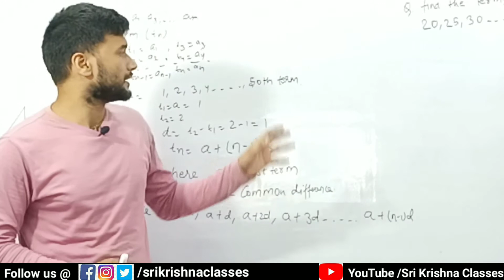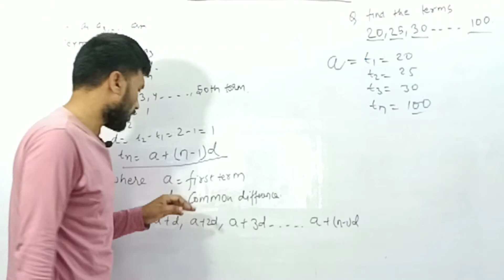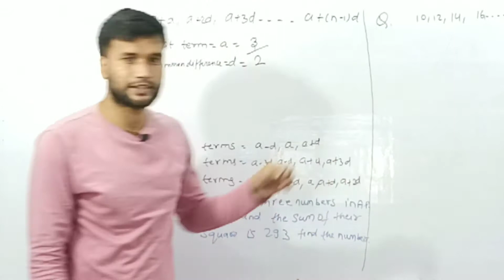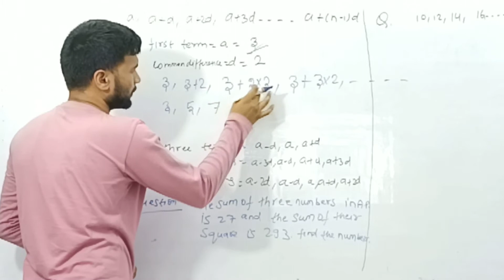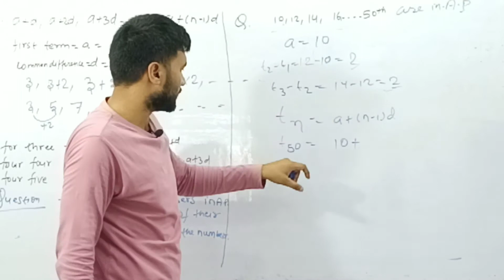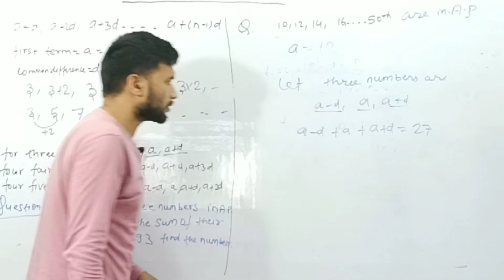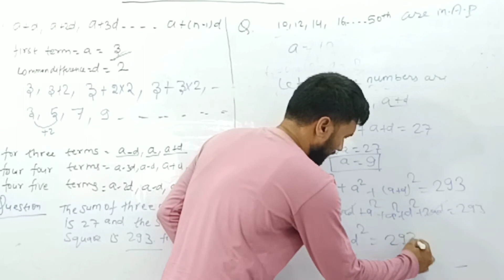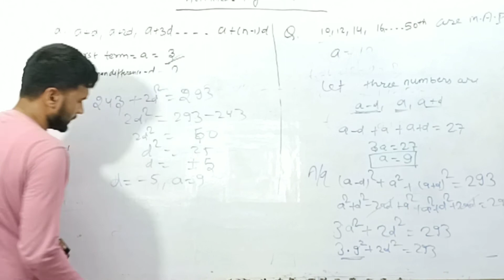Sequence & Series | L2 | Arithemetic Progression (AP) | Class 11 Maths | JEE Mains Maths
Sequence and Series  | IIT JEE Maths | Class 11 Maths | Sri Krishna Classes

•Address
•Head Office :Postal Park ,Road No -1 Near Sabji Mandi Patna -01